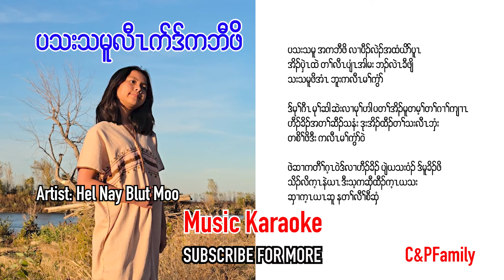Karen gospel song music karaoke Life is like a boat Hel Nay Blut Moo